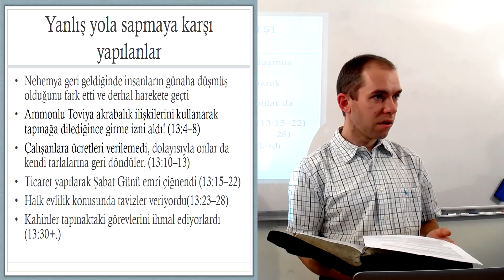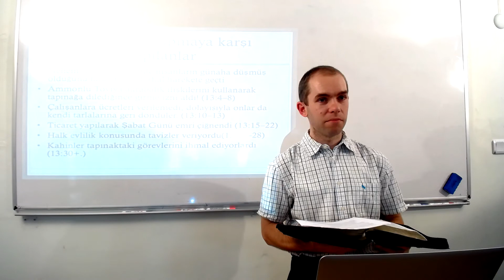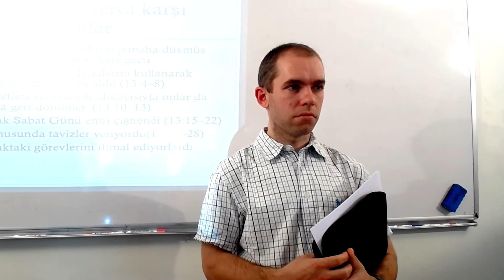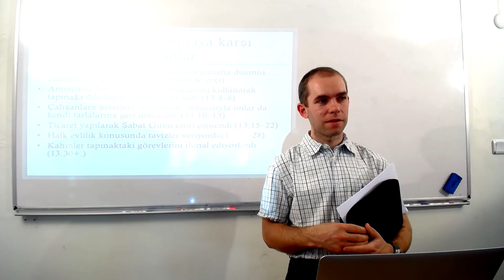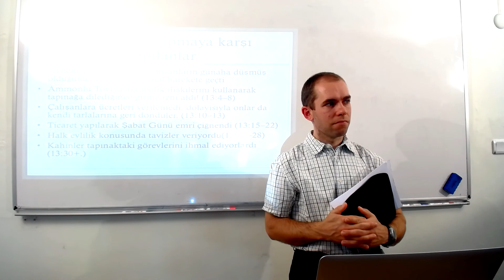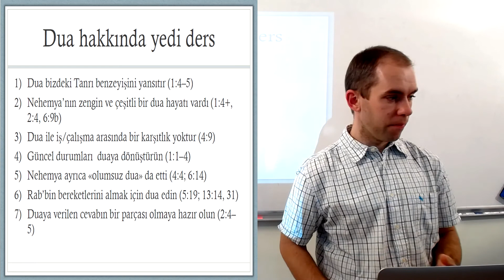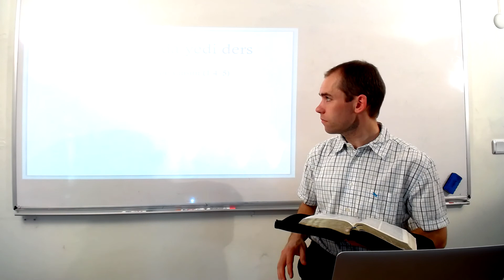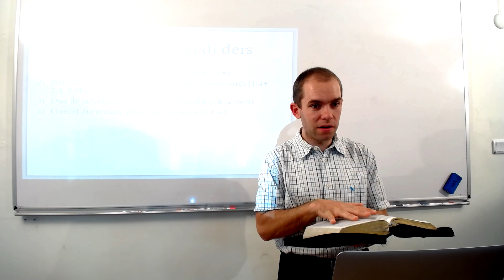Ezra Nehemya13 05 2017 16 Bolum